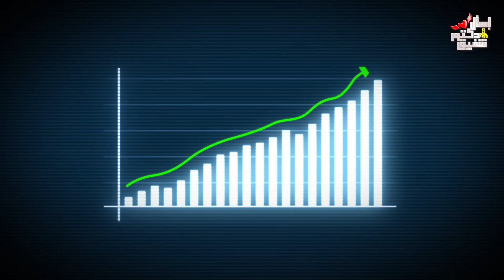دليل الأم | الفرق بين الولاده الطبيعي والقيصري | مين الافضل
⚠  تنويه هام ⚠
لا يهدف هذا الفيديو إلى تقديم تقييم أو تشخيص أو علاج أو مشورة طبية. المحتوى المقدم في هذا الفيديو هو لأغراض إعلامية وتعليمية فقط.
يرجى استشارة طبيب أو صيدلي او أخصائي رعاية صحية قبل القيام بأي تدخل علاجي .. الفيديوهات تهدف لرفع الوعي وليس لاتخاذ القرارات العلاجية بواسطة المريض